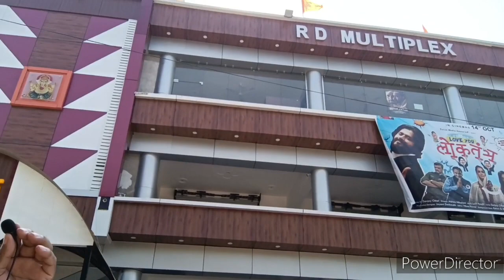परमेश्वर पुर गांव के पास अतरौलिया में खुला मल्टीप्लेक्स सिनेमा हॉल | jit Yadav atraulia azamgarh